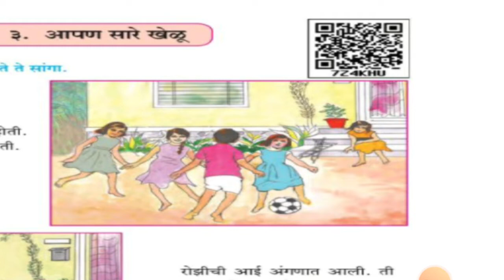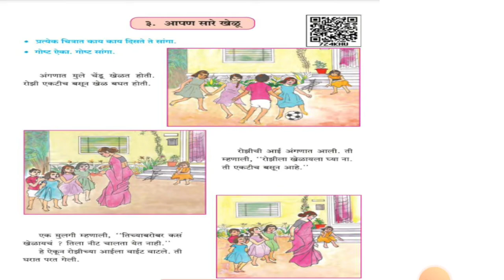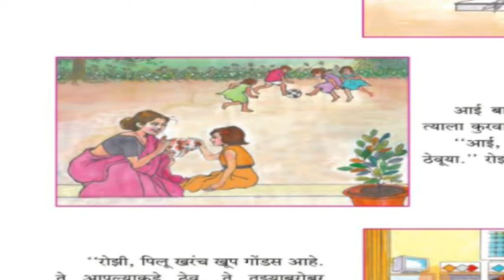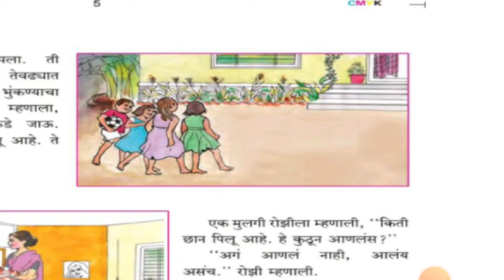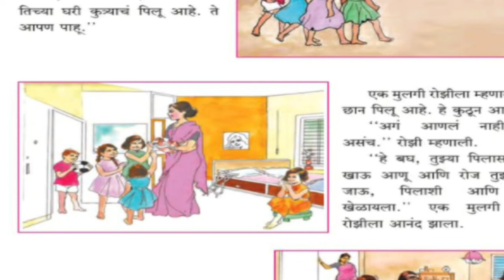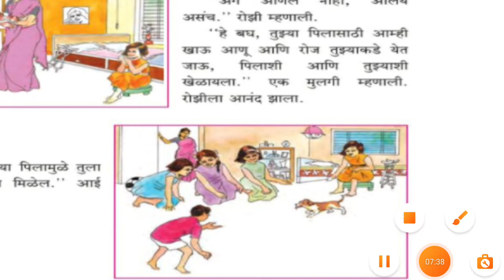3 std sulabhbharati ch.3 aapan sare khelu. आपण सारे खेळू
आपण सारे खेळू
3 std sulabhbharati ch.3
3 std ch.3
aapan sare khelu
Ag tution